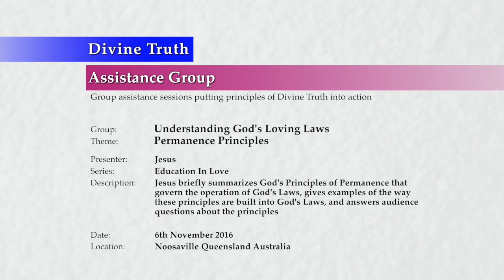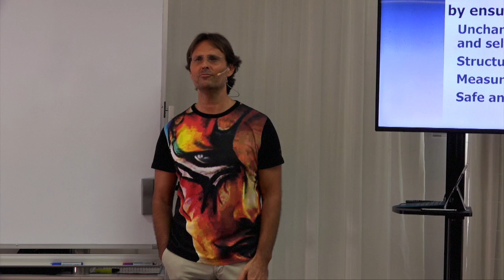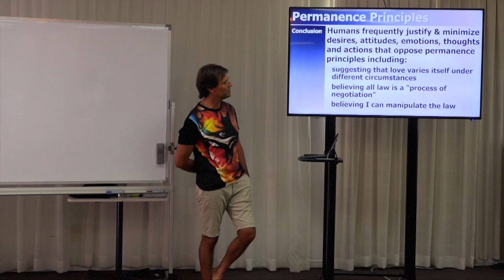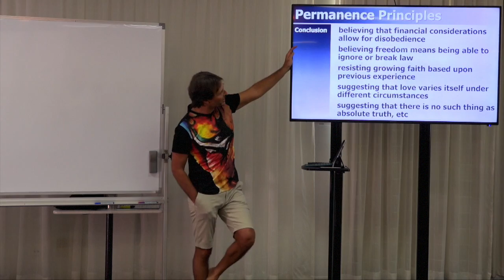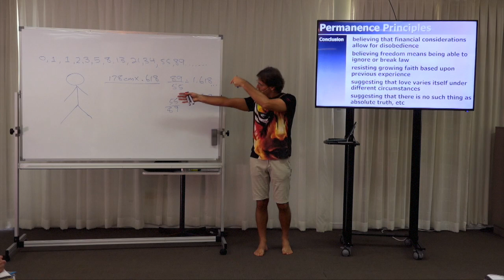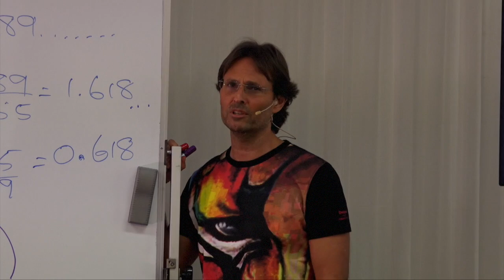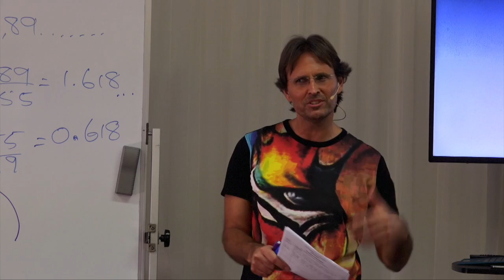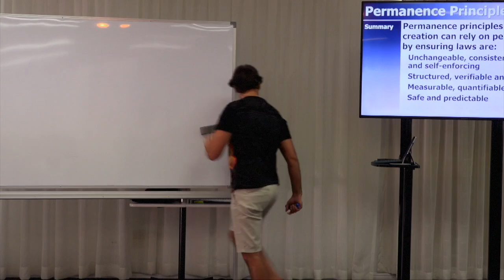20161106-1100 Permanence Principles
Theme: Permanence Principles

Description: Jesus briefly summarizes God's Principles of Permanence that govern the operation of God's Laws, gives examples of the way these principles are built into God's Laws, and answers audience questions about the principles.

Topics Include: An overview and summary of Permanence Principles; examples of Permanence Principles within gravity, aerodynamics, cause and effect, the human soul, Fibonacci numbers, religion and science; points of comparison between God's concept and human concepts of permanence and how these concepts appear in law; how humans live in disharmony with Permanence Principles; and audience questions about Permanence Principles.

Chapters:
00:00:40  Introduction
00:01:26  Permanence Principles
00:01:27    Summary
00:10:26    Examples: Permanence principles' applications in Law
00:10:26      Example: Gravity
00:12:04      Example: Aerodynamics
00:13:51      Example: Cause & effect
00:16:01      Example: Human soul
00:19:18    Conclusion
00:19:58      Example: Human soul predictability
00:33:04      Example: Fibonacci numbers in nature
00:44:34      Example: Religion & science
00:47:09    Comparison between God's Concept & human concepts of Permanence
00:47:09      God's Love never varies or changes
00:47:18      God's Laws cannot be negotiated with and are consistently enforced
00:47:41      God's Laws cannot be manipulated or appealed to
00:47:46      God's Laws are self-enforcing and always observe the attitudes, feelings and actions
00:48:06      God's Laws always operate and the effect is guaranteed
00:48:12      God's Laws operate upon the attitude, feeling and action
00:49:01      God's Laws operate without partiality and absolve no-one
00:49:04      God's Laws require obedience in all circumstances
00:50:11      God's Laws do not consider financial circumstances
00:50:28      God's Laws cannot be ignored
00:51:01    Comparison Conclusion
00:51:55  Permanence Principles Q&A
00:51:55    Introduction
00:52:21    Questions:
00:52:25      David Ryan: The Development Principles say laws develop, but Permanence Principles say laws are unchangeable. Can you please clarify?
00:55:42      Felix Hogel: If the human creates in harmony with God's Principles, is the creation always permanent?
00:56:38      Christine Thorley: How do God's Laws operate on human soul attitudes, thoughts, emotions and actions?
01:01:38      Christine Thorley: Are all laws expressed by mathematical equations?
01:04:26      Natalie Mann: Asks a question that Jesus dismisses as selfish
01:04:48      Natalie Mann: Does every effect of the same kind have the same cause in all circumstances?
01:05:06      Natalie Mann: Can doctors who do not believe in God find the true causes of problems?
01:06:37      Natalie Mann: Are scientists prevented from discovering absolute truth?
01:08:06    Conclusion
01:08:26  Next Presentation

Series: Education In Love
Group: Understanding God's Loving Laws
Session: Foundation Principles
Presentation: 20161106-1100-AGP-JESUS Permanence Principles